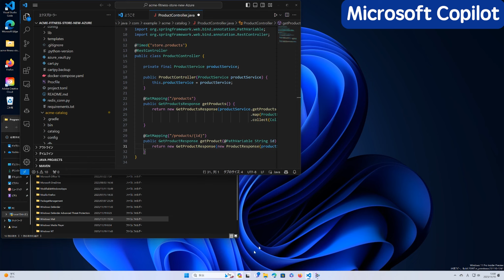Microsoft Windows Copilot demo